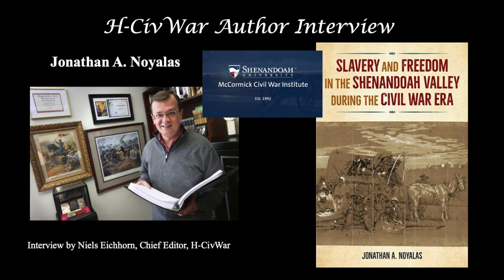Jonathan Noyalas Interview--Patterson and Milroy dealing with Enslaved People in the Valley